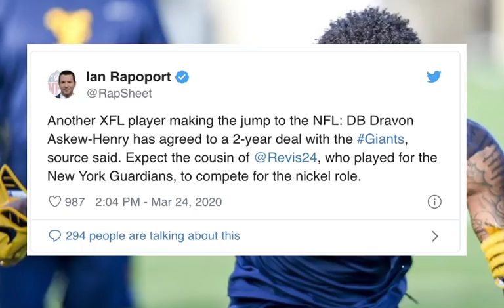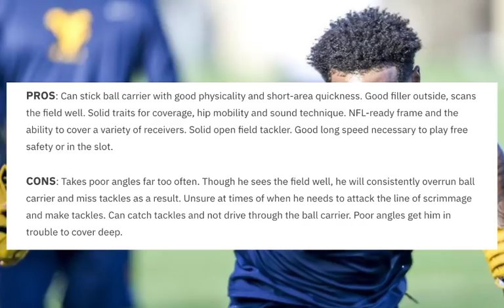New York Giants Roster Move | Sign former xfl DB Dravon Askew-Henry | Another Joe Judge connection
New York Giants Roster Move |  Sign former xfl DB Dravon Askew-Henry | Another Joe Judge connection. Dave Gettleman continues to reshape this NY Giants roster